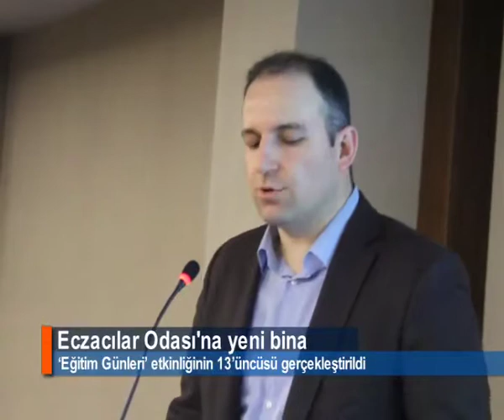ECZACILAR ODASI'NA YENİ BİNA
6. Bölge Samsun Eczacı Odası, 14 Mayıs Eczacılık Haftası kapsamında ‘Eğitim Günleri’ etkinliğinin 13’üncüsünü Serra Otel’de gerçekleştirdi.